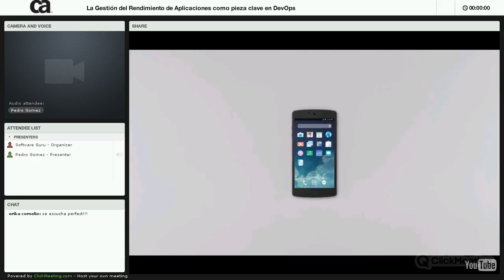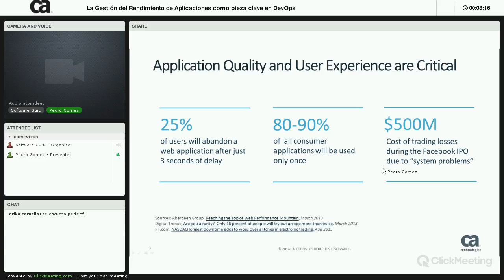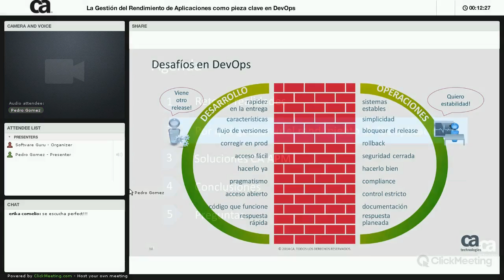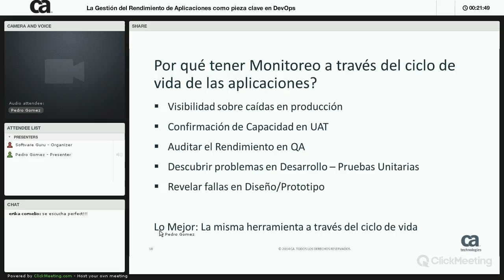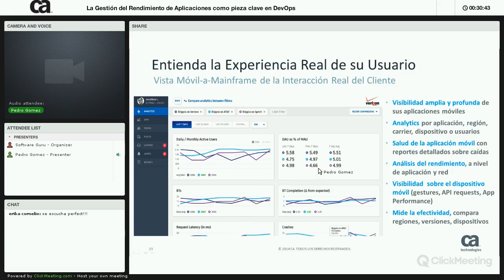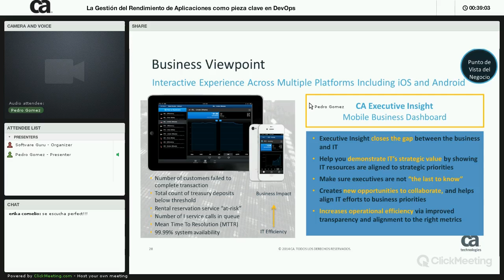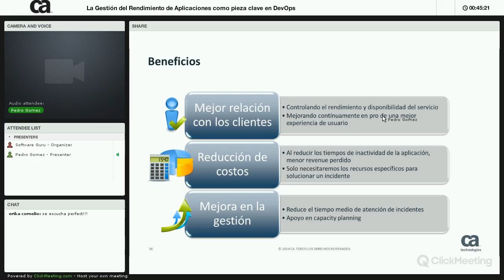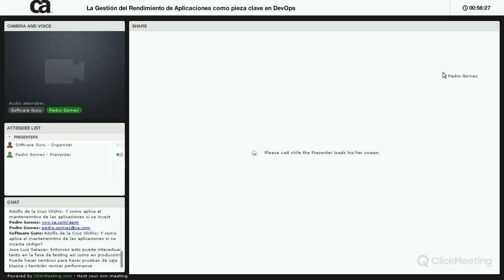La Gestión del Rendimiento de Aplicaciones como pieza clave en DevOps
En una Economía de las Aplicaciones como la actual, en la que toda Compañía es una empresa de Software, las organizaciones se encuentran bajo una intensa presión para crear aplicaciones que deleiten a sus clientes en cada interacción. Allí surge la pregunta: ¿De qué forma brindamos aplicaciones innovadoras que dirijan y soporten el negocio a la velocidad que este requiere, sin comprometer la disponibilidad y calidad del servicio?

La promesa de DevOps nos invita a romper las barreras entre los grupos de desarrollo, pruebas y operaciones. En este Webcast veremos los retos que enfrentan los diferentes grupos involucrados en el ciclo de vida de las aplicaciones para trabajar colaborativamente, revisaremos de manera general las soluciones de CA que ayudan a superar estos retos, haciendo un énfasis en las soluciones que cubren el componente “Ops” y cómo éstas brindan valor a los diferentes equipos para alcanzar las metas conjuntas.

Ponente: Pedro Gómez.

Es consultor senior de ventas para la región norte de Latinoamérica, tiene la responsabilidad de promover y demostrar las capacidades de las soluciones de Gestión del Rendimiento de Aplicaciones de CA (CA APM), para ayudar a los clientes a garantizar el rendimiento de las transacciones web, mejorando el servicio en línea prestado al usuario final. Dentro de su experiencia profesional se destacan, las posiciones en empresas de alta tecnología como: Oracle, donde ocupó el cargo de Sales Consultant de los productos de capa media de (Oracle Fusion Middleware) para Latinoamérica; Red Colombia, como arquitecto de soluciones, implementación de soluciones BPM; e Informática Siglo 21, como Consultor en desarrollo de aplicaciones J2EE y Datawarehouse. Ingeniero de Sistemas de la Universidad Distrital, cuenta con certificaciones técnicas en Sun Microsystems (Sun Certified Java Programmer y Sun Certified Web Component Developer) y CA Technologies (CA APM Certified Administrator y CA APM Certified Professional). Además, ha sido instructor de cursos técnicos para Oracle University e instituciones como Owaha, Aptech y la Universidad Jorge Tadeo Lozano.